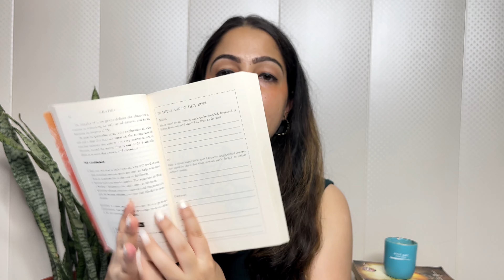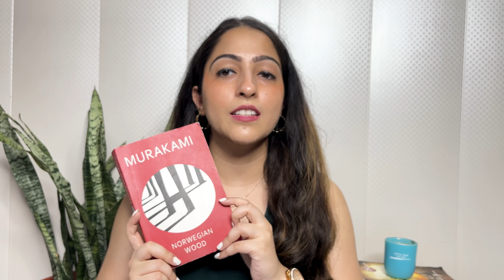Books That You Must Read in 2022 | 5 Book Recommendations for 2022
Book Links:

1) Tuesdays With Morrie:

2) Do Epic Shit:

3) The Kite Runner:

4) A Thousand Splendid Suns:

5) 52 Red Pills

6) Norwegian Wood: